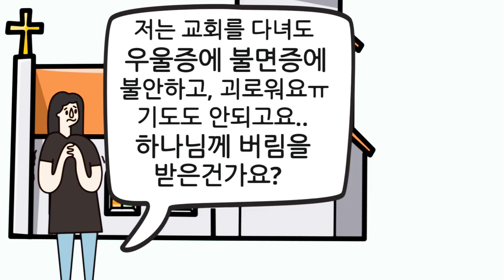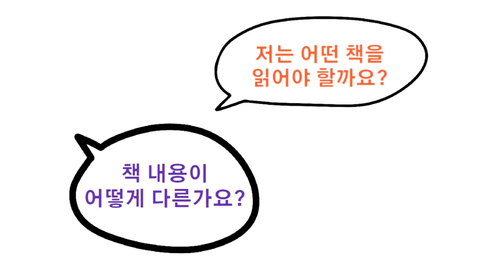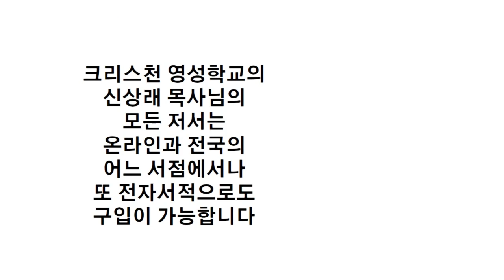평생 교회 마당을 밟아도 하나님이 보이지 않는 암울한 현실